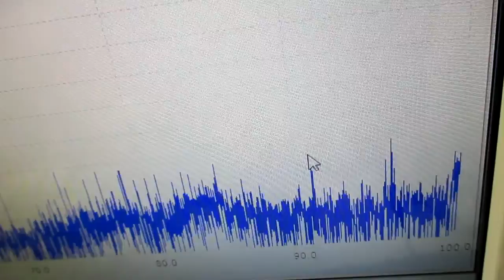超音波発振による相互作用を考慮した「超音波制御技術」